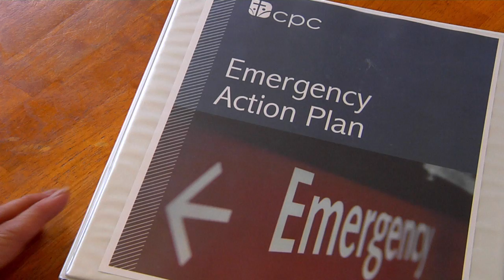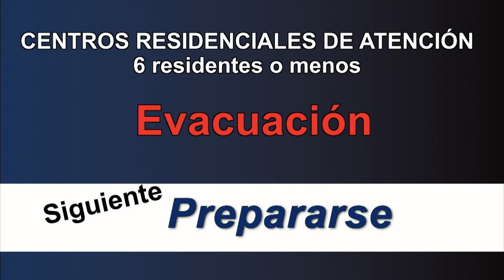INTRO CAREGIVER Spanish YouTube sharing